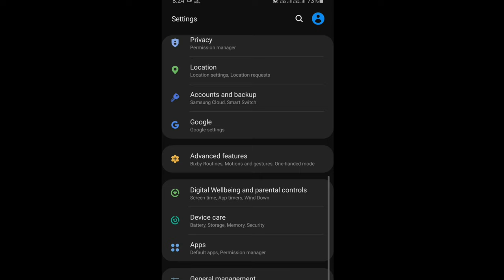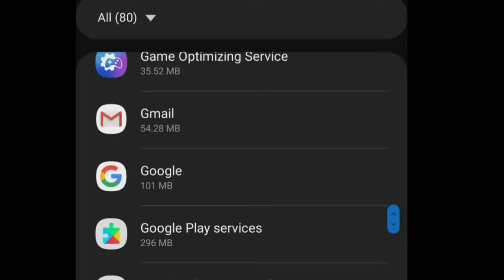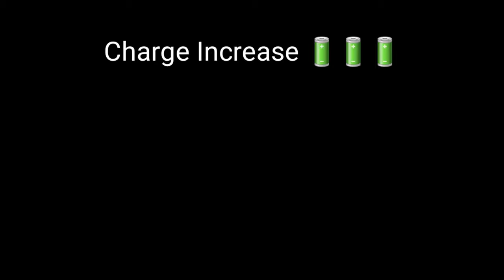HOW TO LAG FIX in FREE FIRE ⚙ || LAG FIX & SMOOTHLY GAMEPLAY🔥 || FREE FIRE LAG PROBLEM ❌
100% ONETAP ACCURACY Shotgun M1887 Onetap Headshot Trick in Free Fire | ROTATION DRAG IN FREE FIRE OP BOT GAMER 🔥

💧My Device : SAMSUNG J7 PRIME ( 3gb, 16gb)
💧Ff Name : Loser
💧In Game UID :
💧Country : India
💧Guild : Last Bencher#
💧Guild UID :

CONFIGURATIÓN PERFECTA para SAMSUNG A3, A5, A6, A7, j2, j5, j7, S5, S6, S7, S9, A10 , A20, A30, A50, A70,

how to lag fix in free fire
how to lag fix in free fire 1gb ram
how to lag fix in free fire 2gb ram
how to lag fix in free fire in tamil
how to do lag fix in free fire
how to get lag fix in free fire
how to lag fix in free fire 3gb ram
how to lag fix in free fire 4gb ram
how to lag fix in free fire pc bluestacks
how to lag fix in free fire 2gb ram malayalam
how to lag fix in free fire config file
how to fix lag in free fire after update
how to fix lag in free fire after ob26 update
how to fix lag in free fire after ob25 update
how to fix lag in free fire after ob24 update
how to fix lag problem in free fire after update
how to solve lag problem in free fire in 2gb ram
how to solve lag problem in free fire in 1gb ram
how to solve lag problem in free fire in Idplayer
how to solve lag problem in free fire malayalam
how to solve lag problem in free fire in 3gb ram
how to solve lag problem in free fire tamil
how to solve lag problem in free fire in 2gb ram malayalam
how to solve lag problem in free fire new update
how to solve lag problem in free fire in 1gb ram in tamil
how to solve lag problem in free fire 2021
how to solve lag problem in free fire in 3gb ram in tamil
how to solve ping problem in free fire wifi
how to solve ping problem in free fire malayalam
how to solve ping problem in free fire bangladesh
how to solve ping problem in free fire in iphone
how to solve ping problem in free fire with vpn
how to solve ping problem in free fire tamil
how to solve ping problem in free fire bd
how to solve ping problem in free fire in pc
how to solve ping problem in free fire airtel sim tamil
how to solve ping problem in free fire bsnl sim
how to solve ping problem in free fire jio sim
how to solve ping problem in free fire Vodafone sim
how to solve ping problem in free fire idea sim
free fire lag problem 3gb ram
garena free fire song
garena free fire india
garena free fire office
free fire online game
free fire download for laptop
play free fire game online